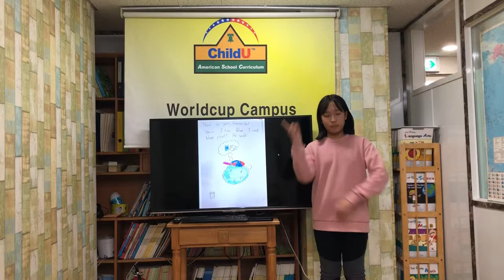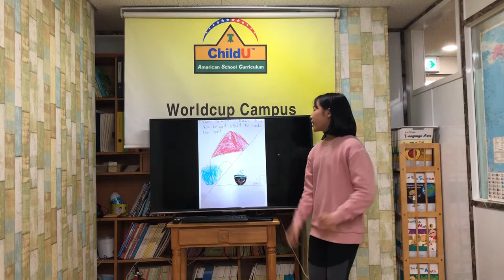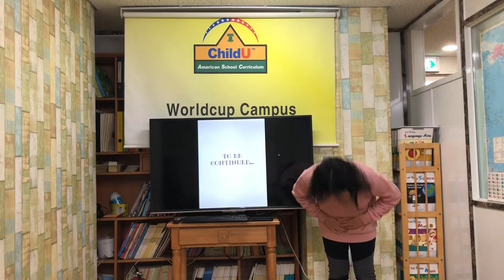차일드유 월드컵 186 EC 4 Smith My book_ I'm an Artist 김수정